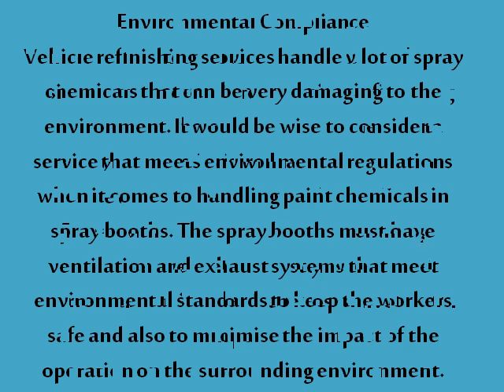Commercial Spray Painting for Vehicles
Sprayrite's Spray Booths provide you the resources for large vehicle refinishing. For geeting more information about it, you can visit the